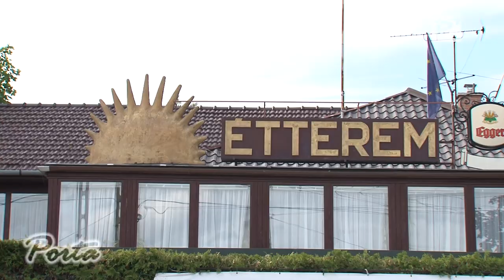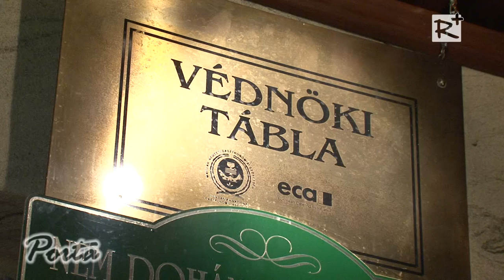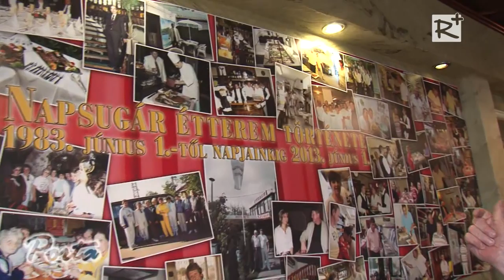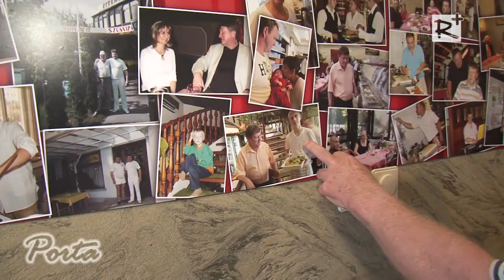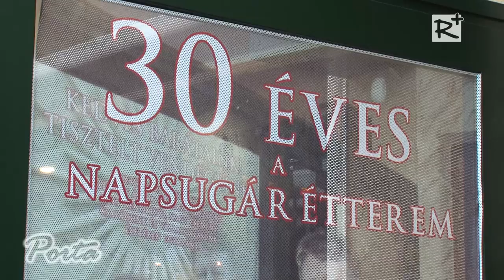30 éves a gödöllői Napsugár Étterem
A 80-as évek elején épült Gödöllő Blahai részén a Napsugár Étterem. A 30 éve megszakítások nélkül, sikeresen működő családi vállalkozás tulajdonosával Kulai Lászlóval beszélgettünk.